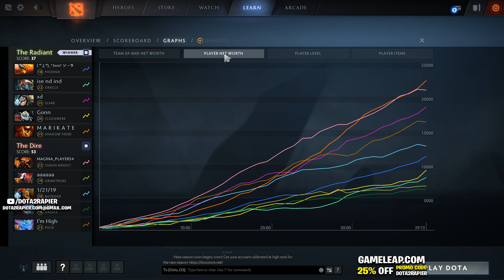Arteezy Try Hard with Chaos Knight in DOTA 7.20